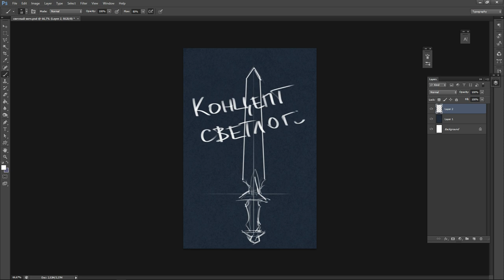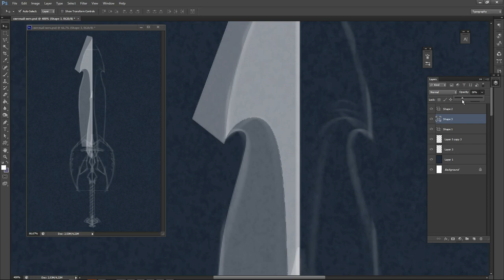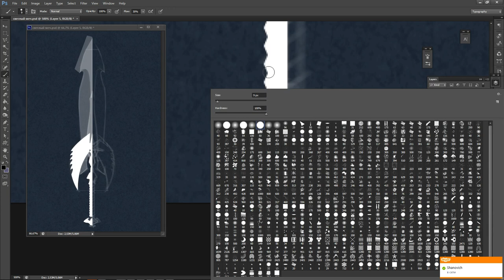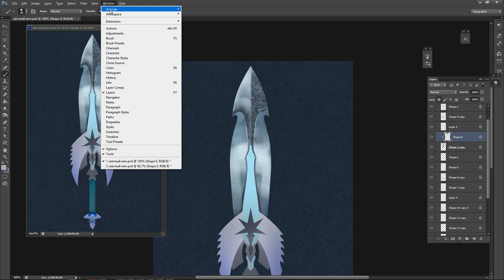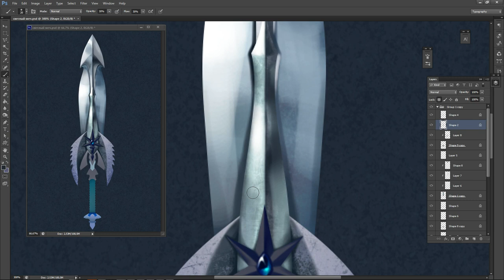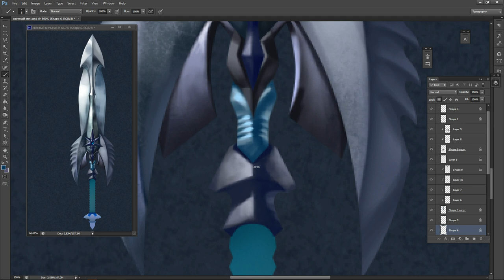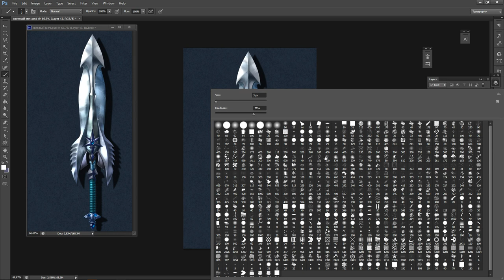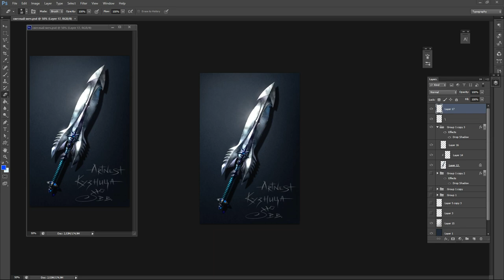Стрим №56: Оружейный - концепт светлого меча (часть 2)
Стримы идут каждое воскресенье, с 20:00 до 23:00 - на этом канале, а также на канале и в моей группе в ВК

Свои вопросы можно задать в этой форме я отвечу на них в эфире.